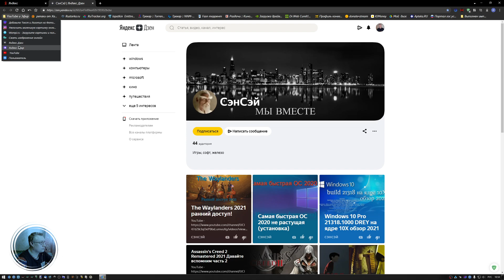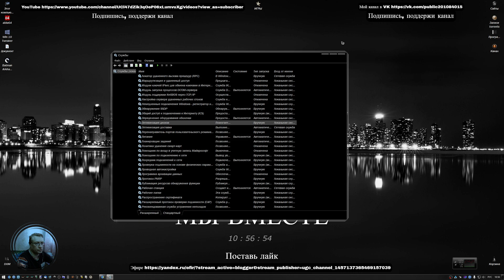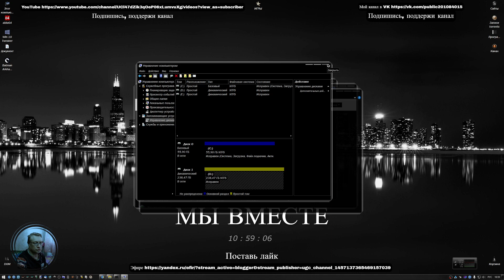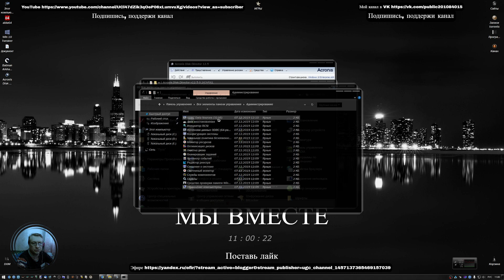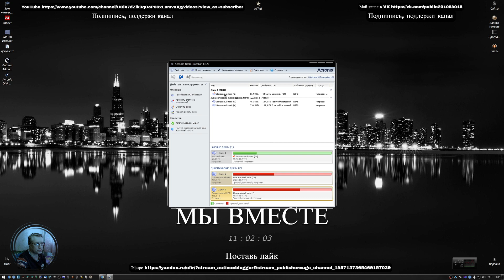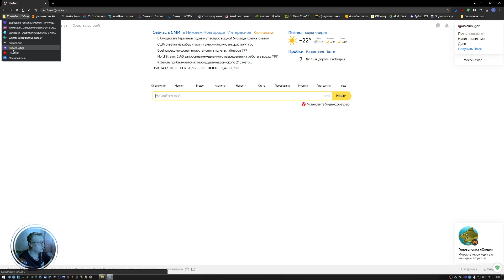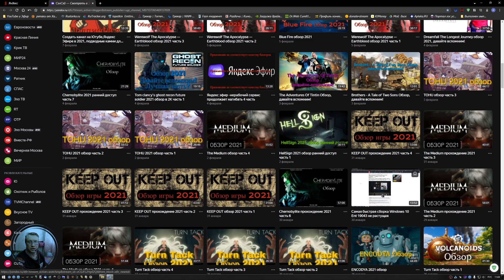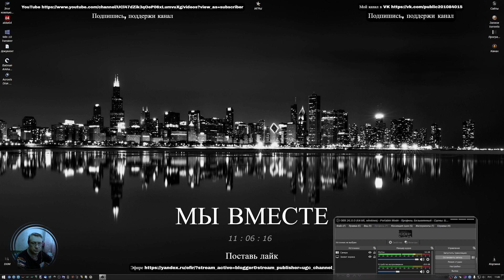Windows 10, 11 не видит жесткие диски, решение! Обзор 2022 от СэнСэя!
Win 10 х64 DREYХ:  B450M PRO,  GTX 1080  разгон 1950/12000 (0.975v), Razen 2700 разгон 3.9 GHz (1.3v), DDR4 3000 разгон 3600 -16 GB, БП 650W,  Acer -144гц (27) 2К